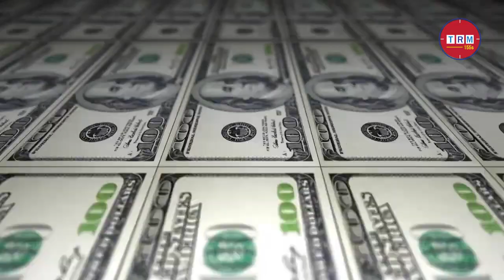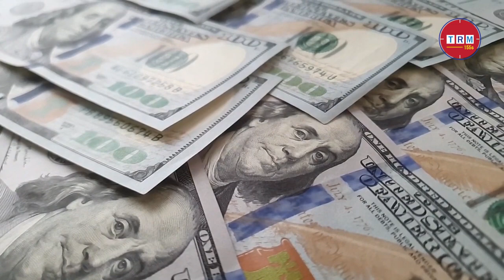বাংলাদেশে নজর মেক্সিকোর কোপেলের \\ 2022 \\ TRM 155s